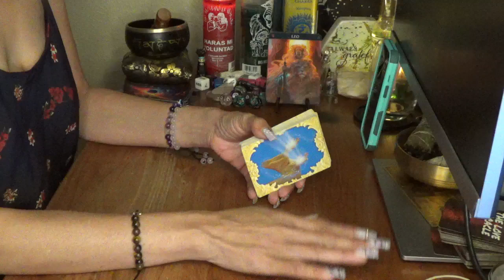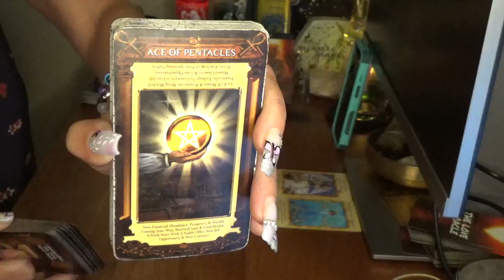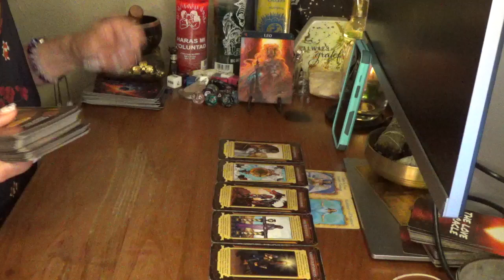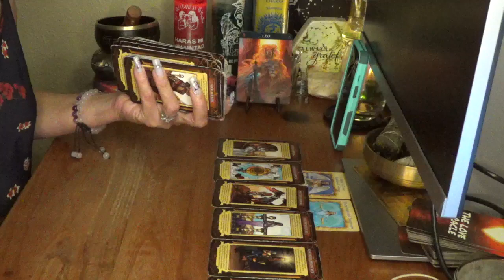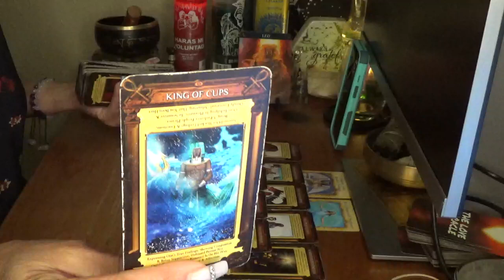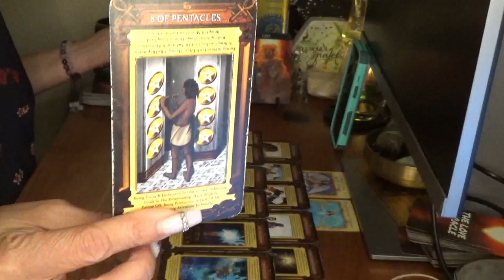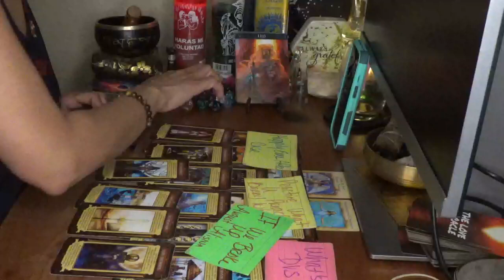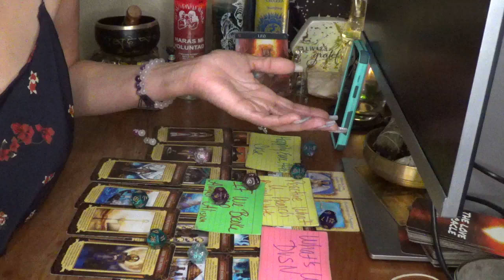Leo This Person Is Saying That They Didn't Mean What They Had Said & They Want To Get A Re Do With U